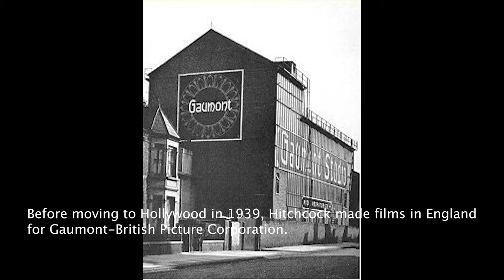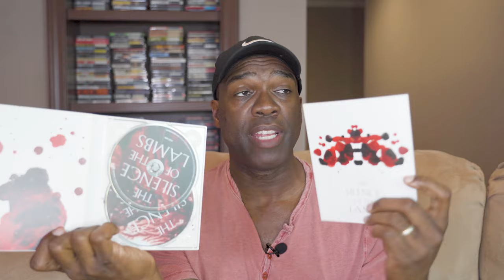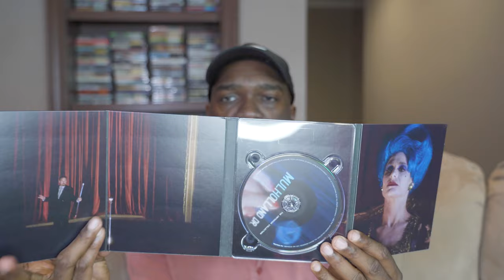Criterion Collection 9 Thriller Recommendations!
I love a good suspense/thriller movie!  In this video, I share 9 recommended Criterion Collection titles in the thriller suspense genre to consider for the upcoming Barnes and Noble Criterion sale.  Enjoy, and happy shopping in the upcoming B&N sale!